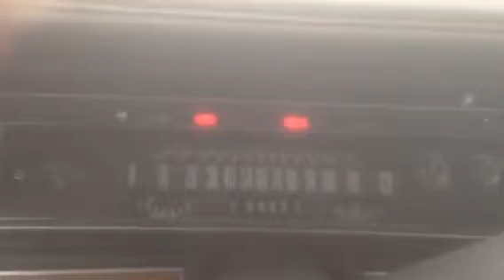Mopar cold weather starting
Daily driver includes days like today with wind chills below zero.